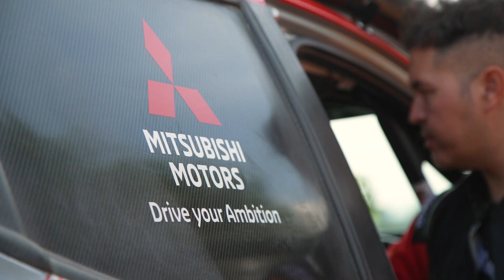AXCR 2022 LEG1/SS2（203.51km）アジアクロスカントリーラリー チーム 三菱 ラリーアート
アジアクロスカントリーラリー 2022
今大会最長の200kmを超えるSSが用意されるLEG1
チャヤポンが快調な走りを見せ1位に、
総合順位も1位に浮上！